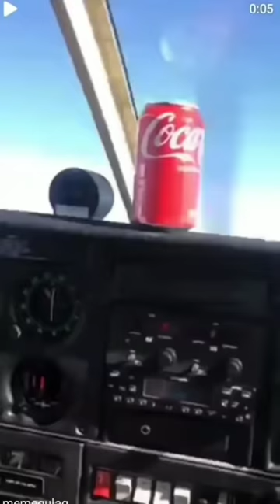Memes I Found In Basement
(tiktok)